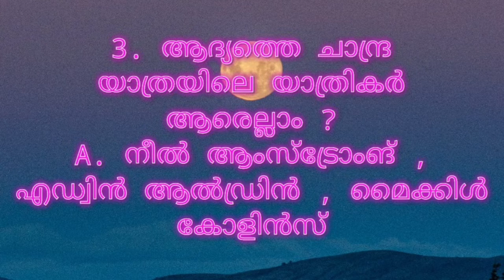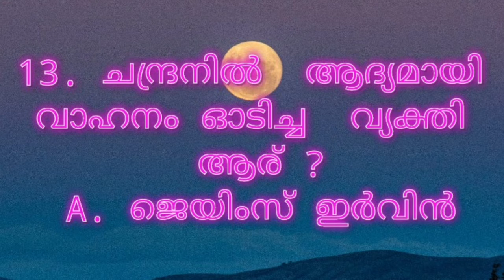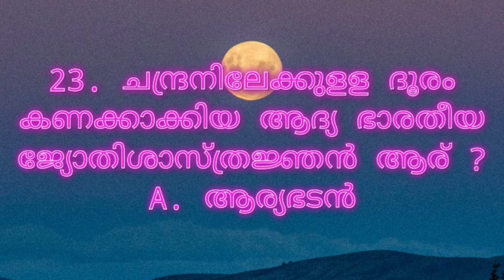ചാന്ദ്ര ദിന ക്വിസ് / Chandhra dhina quiz Malayalam/Rapid Fire